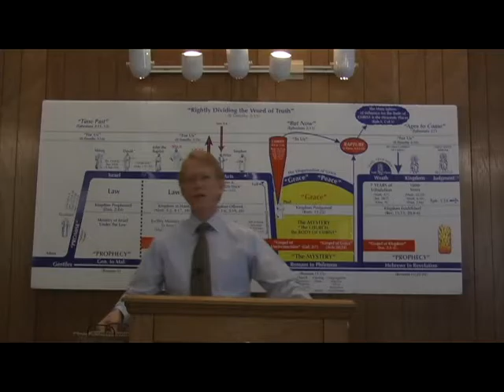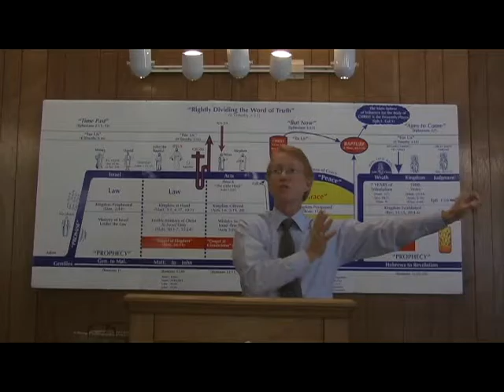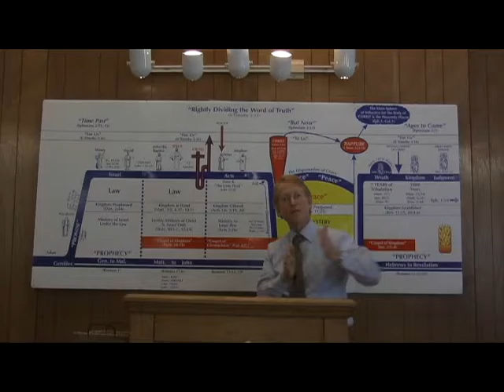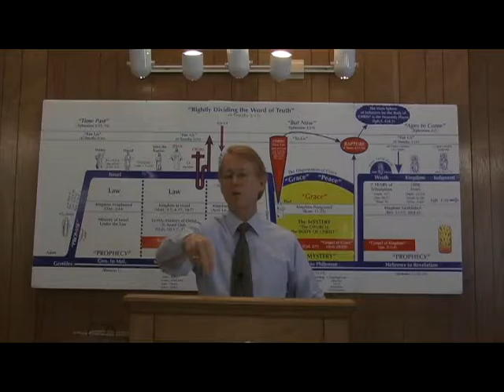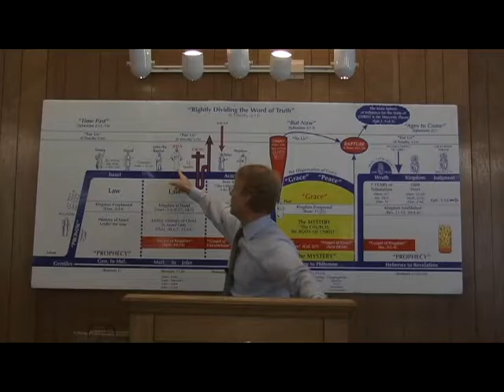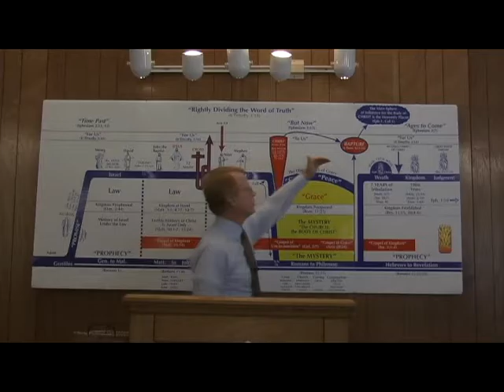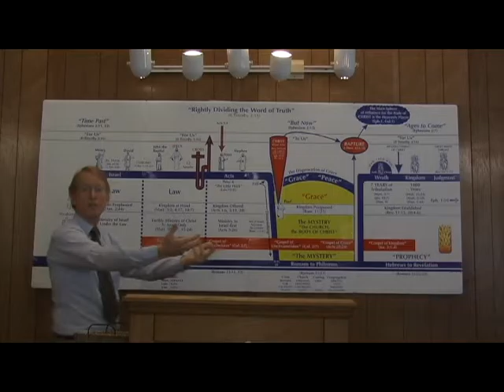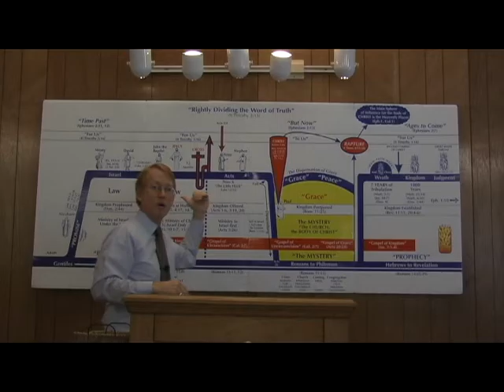Alan Ragan - Romans 9 Part 8